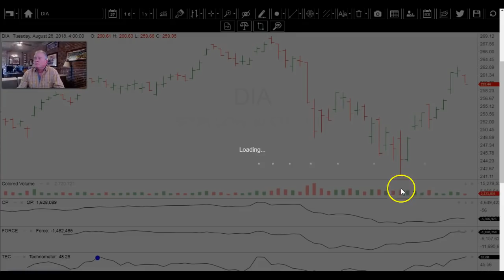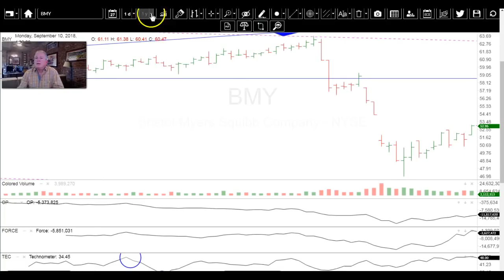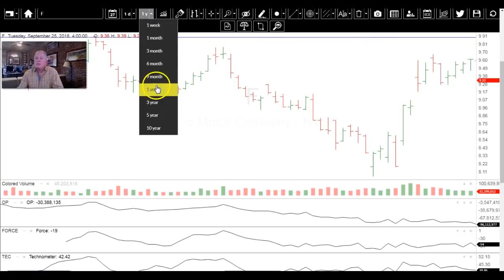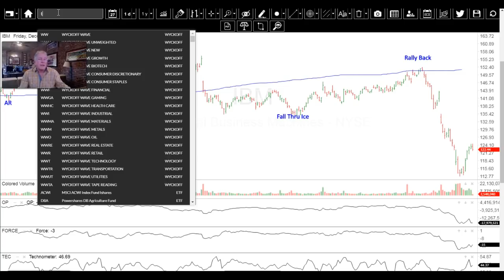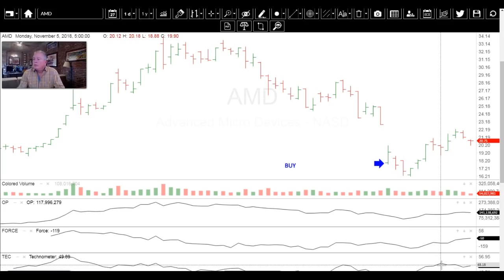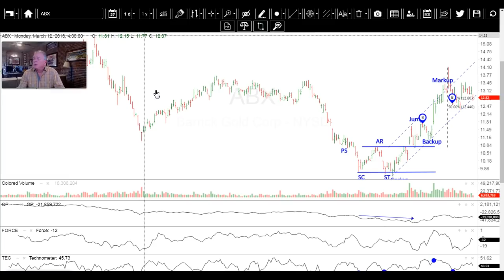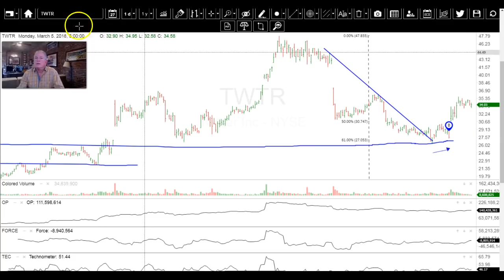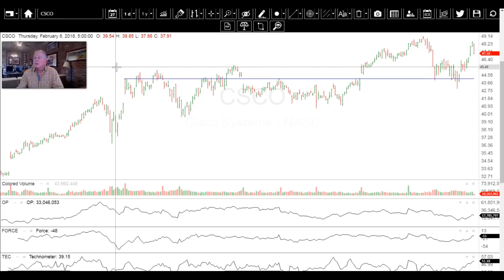Stocks at Another Top, Sell Off Incoming!!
Follow us on all our other web pages for more Wyckoff News & Trading Updates!

Facebook.com/wyckoffsmionline
Twitter.com/learncryptoshow Or @Wyckoffoncrypto
learncrypto.io